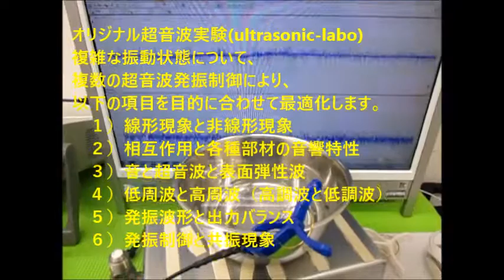オリジナル超音波実験（超音波システム研究所） Ultrasonic-labo